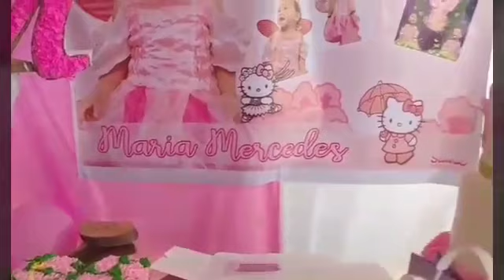BABY MARIA MERCEDES 1ST BIRTHDAY & CHRISTENING (MY FIRST GRANDDAUGHTER)